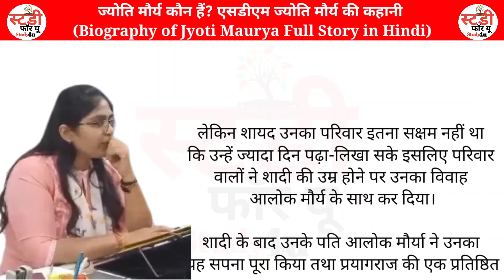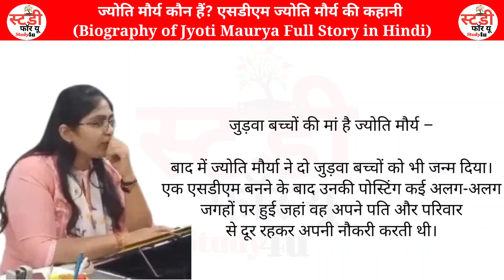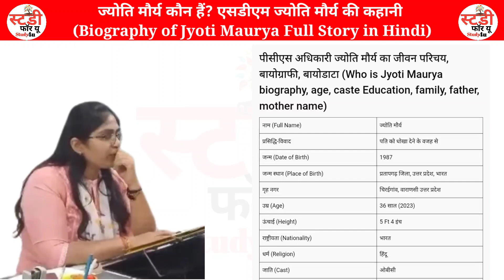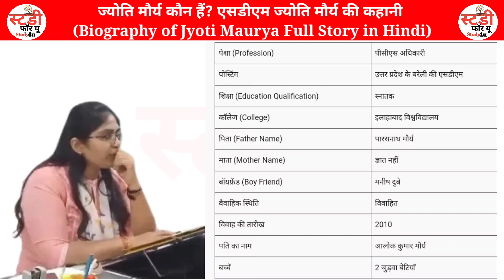ज्योति मौर्य कौन हैं? एसडीएम ज्योति मौर्य की कहानी (Biography of Jyoti Maurya Full Story in Hindi)